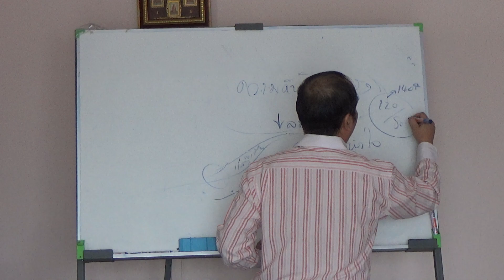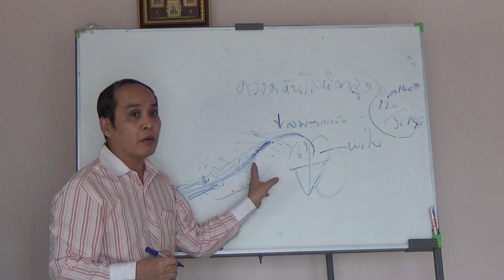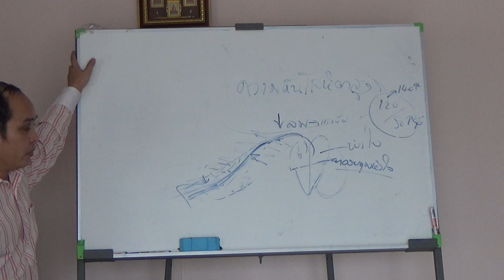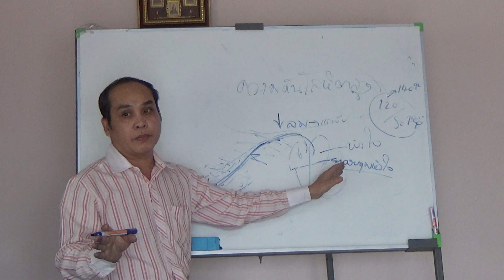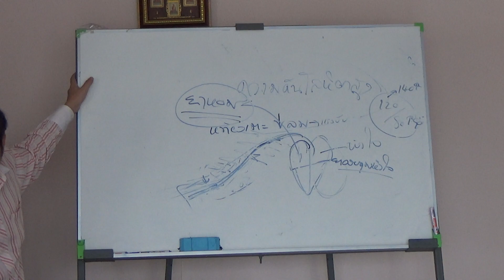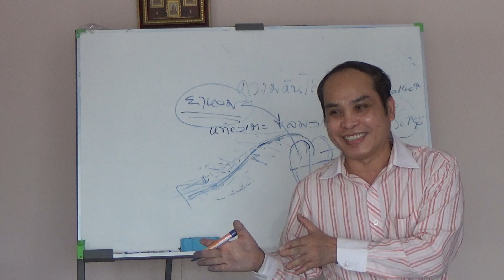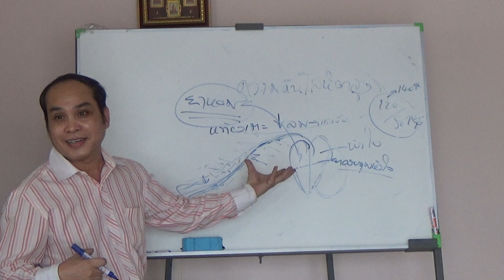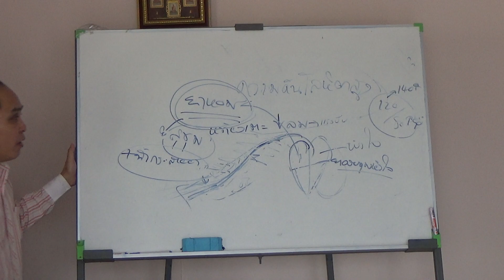บรรยายสรุป หลักการรักษา โรคความดันโลหิต ตอน ๑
บรรยายสรุป หลักการรักษา โรคความดันโลหิต ตอน ๑ นำเสนอโดย อ.ประสิทธิ์ คงทรัพย์ โกมารภัจจ์ สหคลินิก (ชัยภูมิ) /สิริภัจจ์ สหคลินิก (อ้อมใหญ่) (สถาบันถ่ายทอดความรู้ด้านการแพทย์แผนไทย) โทร.087-1639644